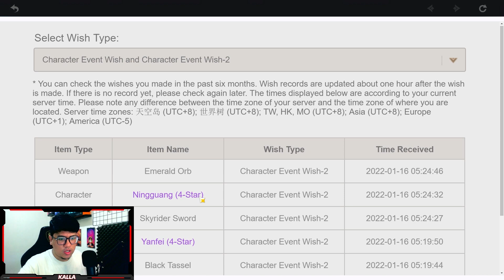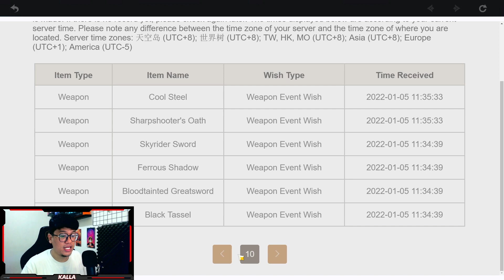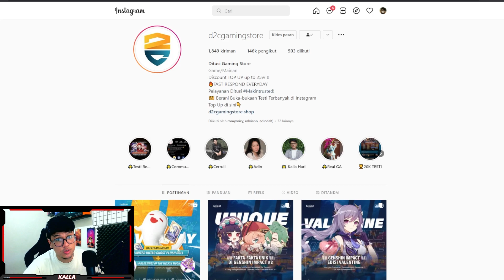Gacha Yae Miko! Weapon Mana Yang R5 Duluan? - TopUp Di D2CGamingStore | Genshin Impact Indonesia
▼ OPEN ME ▼
•Yang mau support Kalla lebih, silahkan!:
•Social Media, Community & Business:
00:00 Intro
00:20 GACHA YAE MIKO
15:35 Level Up!
18:05 Test Showcase + Closing